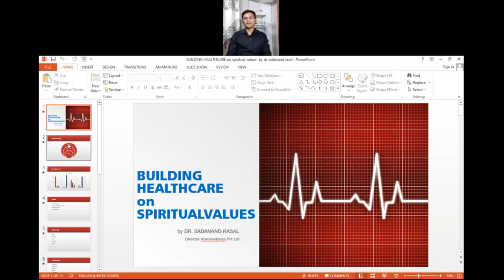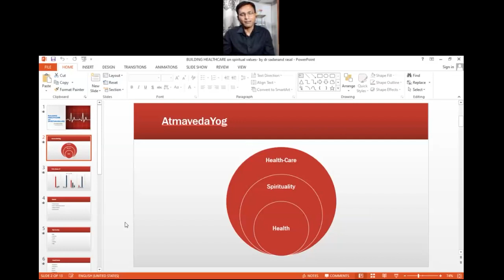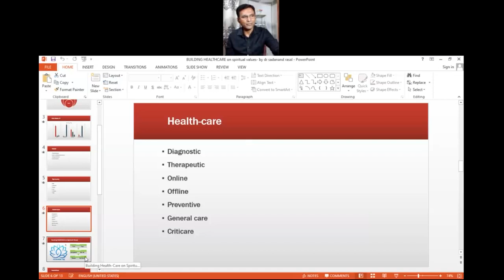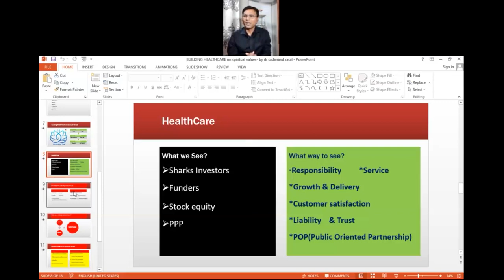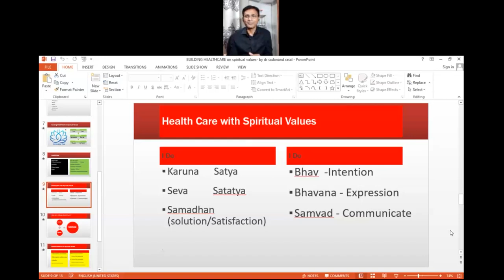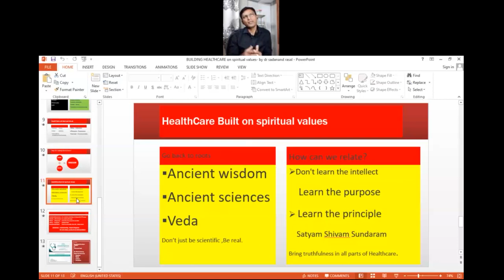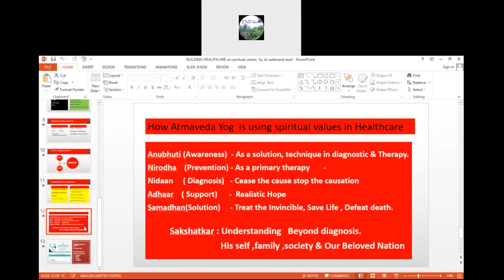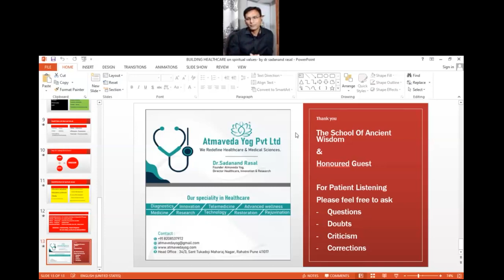Thursday Sathsang with Dr Sadanand Shivram Rasal building healthcare on Medical Sciences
Date - 14/04/2022

Subject -Wellness Entrepreneurship
Speakers - Ganesh.P
Moderator - Sajani K Dani.